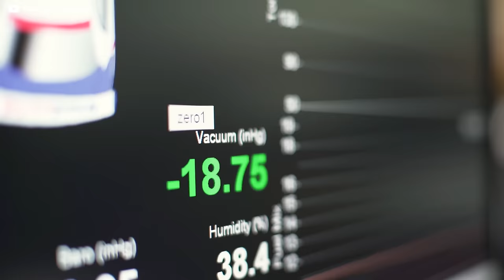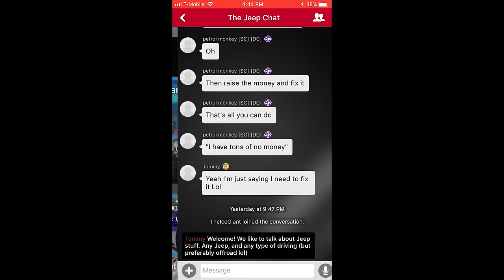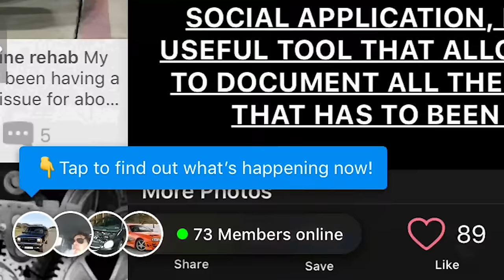Nitrous: How It Works | Science Garage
Click the link^ to get their app and support us!

Download Garage Amino!

NITROUS!  NITROUS OXIDE!  THE NOS!  It goes by many names- all of them inspiring reverence in the automotive world.  How does nitrous work?  What is NOS?  Bart breaks down the science behind how Nitrous Oxide helps cars generate horsepower.  You’ll learn about nitrous oxide systems, delivery methods and blow-off valves!  This is Science Garage!

Bart teaches us how cars work by blowing stuff up and cutting things in half.  It’s a science show for the car lover who’s easily bored.  Join Bart as he explains the science behind everything automotive.  This is cars down to the atom.  This is Science Garage.